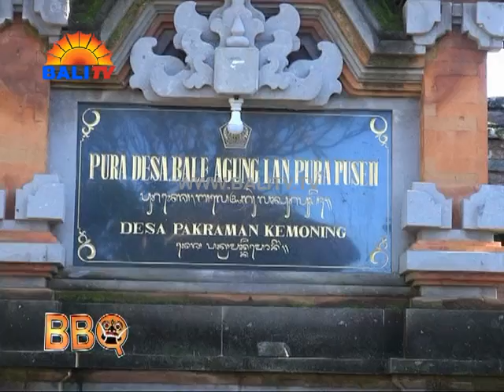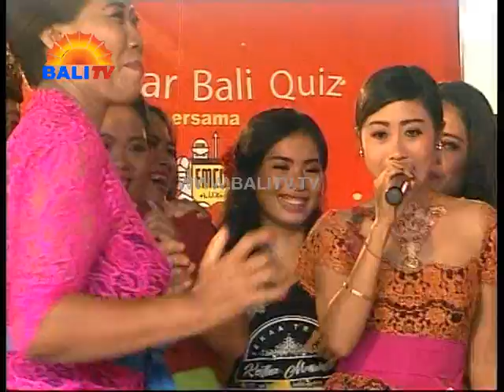Banjar Bali Quiz BBQ Desa KEMONING KLUNGKUNG 2